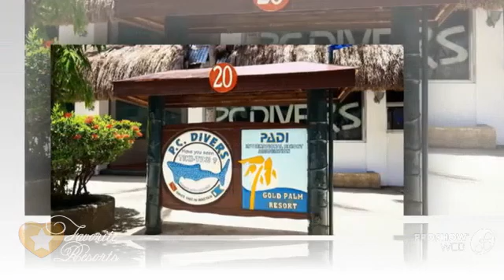Pacific Cebu Resort - Philippines Mactan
Guests have access to a 226 metres beach front area at Pacific Cebu Resort, which features swimming and scuba diving training pools and a spa. A 3-minute drive from Cebu Pier, it provides air-conditioned rooms and suites.
Located on the eastern coast of Mactan Island in Cebu, Pacific Cebu Resort is 2 km from Gaisano Grand Mall and 5 km from Gaisano Island Mall. It takes approximately 25 minutes by car to reach Mactan Cebu International Airport.
All rooms and suites are equipped with a balcony, satellite TV, minibar and safe. Private bathroom includes a bathtub or shower and hairdryer.
The resort has its own pier and bangca (outrigger canoe) for diving activities and water tours. Other facilities include a diving centre with a crew of PADI dive instructors. Recreation facilities include a tennis court and basketball court. You can shop for a souvenir or change currency at the resort.
La Terrazza Restaurant serves a selection of international cuisine. Suba-basbas, Mactan, 6015 Mactan, Philippines